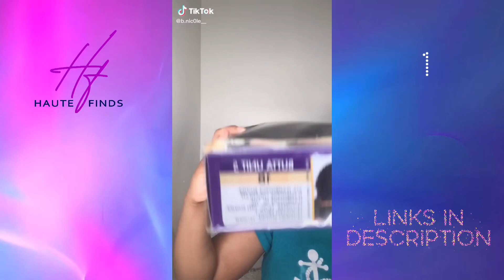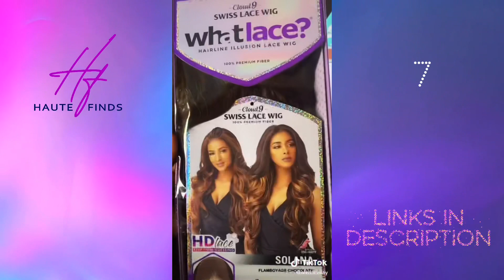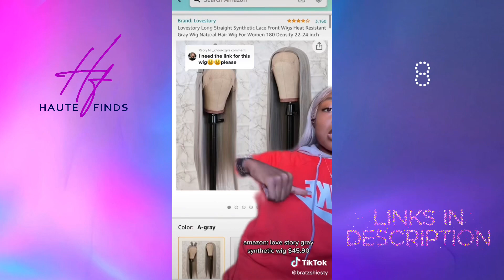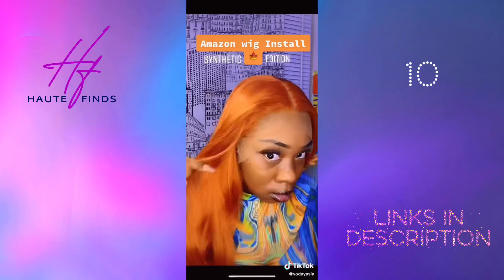15 Wigs TikTok Made Me Buy | Wigs on Amazon | Amazon Must Haves | TikTok Compilation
✨Links Below✨ ˏˋ°•*⁀➷

1 Sensationnel Synthetic HD BUTTA UNIT 5
2 Straight Lace Front Human Hair
3 13x4 Lace Front Wigs Body Wave
4 Ombre Wig with Bangs Dark Blonde
5 Yaki Straight Headband Synthetic Wig
6 Wavy Wig for Women Orange
7 Sensationnel Cloud9 What Lace Wig - LATISHA
8 Straight Synthetic Lace Front Wig
9 Sensationnel Cloud9 AKEELY HIGH BUN
10 Glueless Long Natural Wavy Free Part Wigs
11 Lace Front 30'' Long Wavy Synthetic Wig
12 12inch Short Bob Lace Front Wig
13 Swiss Lace Front Wig Melted Hairline
14 Curly Synthetic Wig
15 Sensationnel Butta Lace Straight 32"